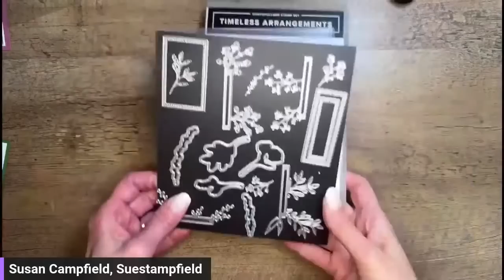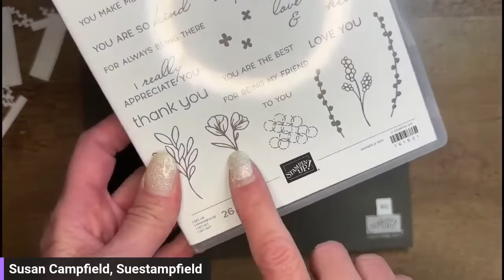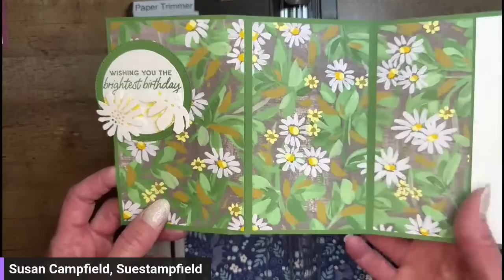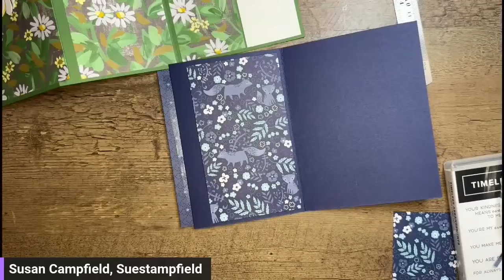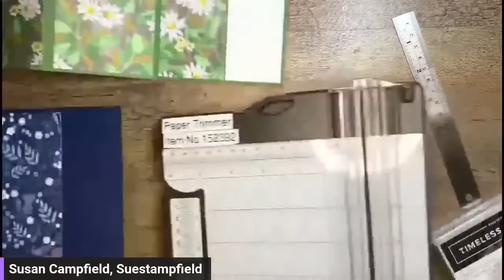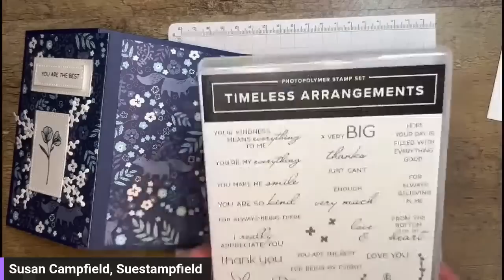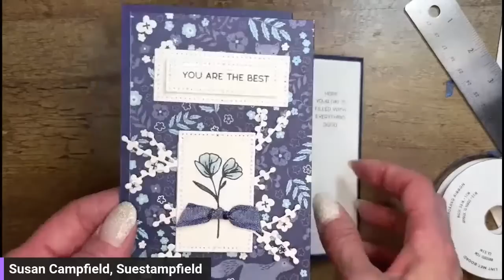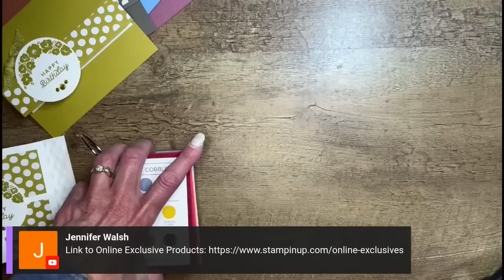Gorgeous! 3 Panel Scenery Card with Timeless Arrangements and Countryside Inn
In this video we will be creating a unique fun fold card and designing it together. We had a few struggles with the measurements - but in the end we made a gorgeous handmade card, thanks to your crafting expertise!! At the end the correct dimensions are on the screen for a screen shot.